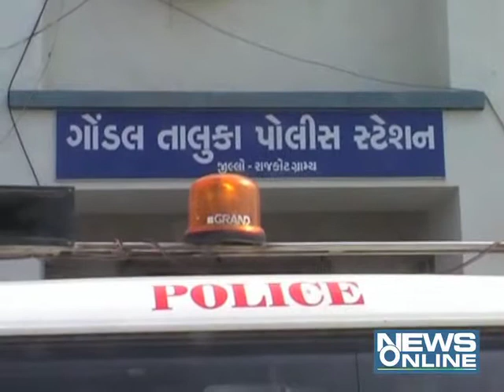Gondal Two brother Muder Accused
In gondal two brother muder accused arrest by police.